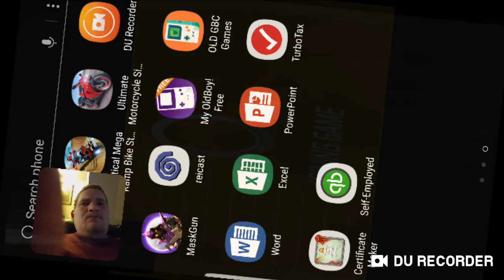LOADING FAIL MASKED GUN COMMENTARY